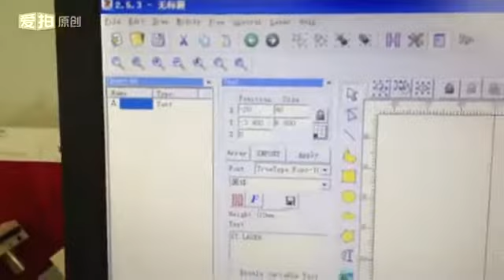Galvo head Mini laser marking machine with metal tube